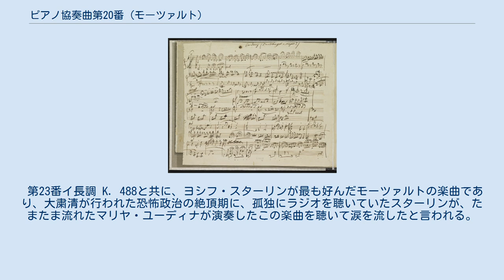ピアノ協奏曲第20番 (モーツァルト)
ピアノ協奏曲第20番 ニ短調 K. 466 は、ヴォルフガング・アマデウス・モーツァルトが作曲したピアノ協奏曲で、作曲者が初めて手掛けた短調の協奏曲である。
 1785年2月10日に完成され、翌日にウィーン市の集会所「メールグルーベ」で行われた予約演奏会で初演された。
 ブラームスによって作曲された第1楽章のカデンツァの自筆譜 1781年、モーツァルトは生まれ故郷ザルツブルクを追い出され、ウィーンでフリーの音楽家として生活することになった。
彼にとってここでの生活の糧は、裕福な貴族や社交界を対象にしたコンサートであった。
彼は、ピアノの名手ということもあり、ウィーン時代に11番以降の17曲のピアノ協奏曲を書き上げた。
特に、この曲が作曲された1784年から1786年までは、音楽家として作曲・演奏ともに円熟味が増し、またそれらを発表する良い機会も得て順風満帆の時期であった。
 モーツァルトは、短調のピアノ協奏曲を2曲（もう1曲は第24番ハ短調 K. 491）作曲している。
華やかさが求められた当時の協奏曲とはうってかわって、それまでの彼の協奏曲には見られない、激しいパッションの表出的な性格を帯びている。
暗く不安げな旋律、劇的な展開、厳しさと激しさの入り混じった感情など、とても強い表現性を持った作品といえる。
 次の日に初演を迎えていた前日、まだパート譜の写譜が間に合ってはいなかった。
土壇場で完成した曲にもかかわらず、ちょうど演奏会当日にウィーンに訪れた父レオポルト・モーツァルトは、「この協奏曲は堂々としていて、オーケストラも立派に演奏しのけた」とモーツァルトの姉ナンネルに報告している。
この曲を境として、モーツァルトらしさが出てきた作品が多くなったといわれている。
この作品は、モーツァルトの死後も演奏された数少ない協奏曲の1つである。
 第1楽章の365小節目と第3楽章の345小節目にはカデンツァの指定がある。
作曲者自身によるカデンツァは残されていないが、若きベートーヴェンやブラームスはこの曲に心酔し、自作のカデンツァを作曲している。
とりわけベートーヴェンによるカデンツァは有名で、演奏会や録音で最もよく演奏されている。
演奏者自身が作曲したカデンツァを弾くこともある。
 シャルル＝ヴァランタン・アルカンは全楽章をピアノ独奏用に編曲しており、第1楽章のカデンツァでは本曲と交響曲第41番ハ長調 K. 551『ジュピター』の第1楽章のモティーフが、第3楽章のカデンツァでは本曲の第1楽章と第2楽章のモティーフが展開される。
 モーツァルトの弟子のヨハン・ネポムク・フンメルは、カデンツァを作曲すると共に、ピアノ・フルート・ヴァイオリン・チェロ用の編曲を残しており、白神典子らが録音している。
 第23番イ長調 K. 488と共に、ヨシフ・スターリンが最も好んだモーツァルトの楽曲であり、大粛清が行われた恐怖政治の絶頂期に、孤独にラジオを聴いていたスターリンが、たまたま流れたマリヤ・ユーディナが演奏したこの楽曲を聴いて涙を流したと言われる。